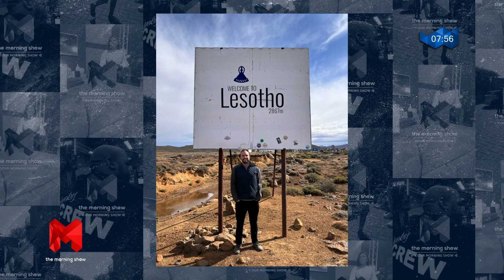Authentic Traveling talks about his experience in South Africa on eTV "The Morning Show"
On July 17, 2023, I was invited onto eTV's The Morning Show to talk about my experience traveling throughout South Africa and Lesotho.